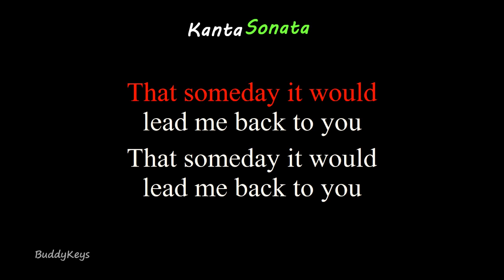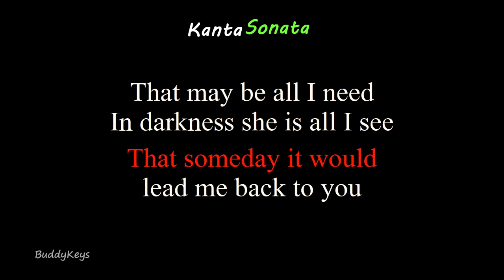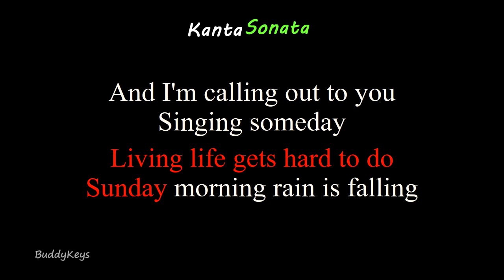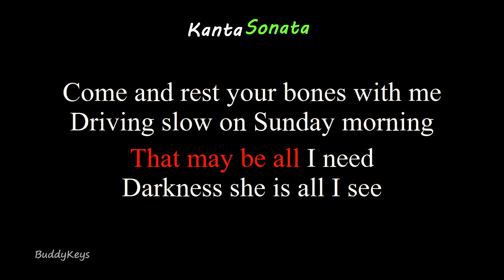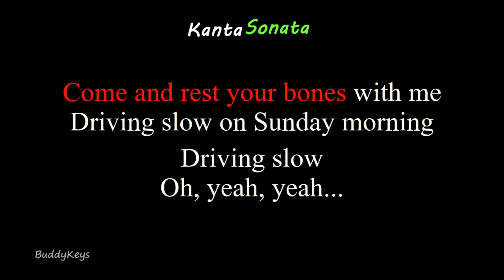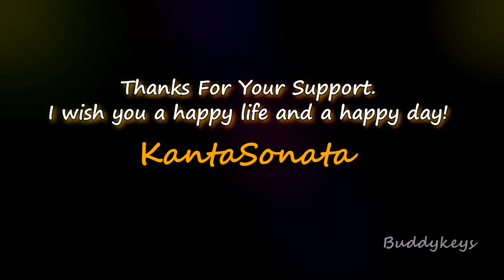Sunday Morning (Female Key) - by Marron 5 (Karaoke Version)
"Sunday Morning " - (Female Key/ Cover Style - Karaoke Version)
Cover  Karaoke Version by Kanta Sonata
Originally Performed/Artist by - Maroon 5